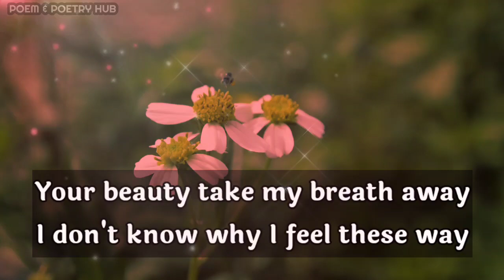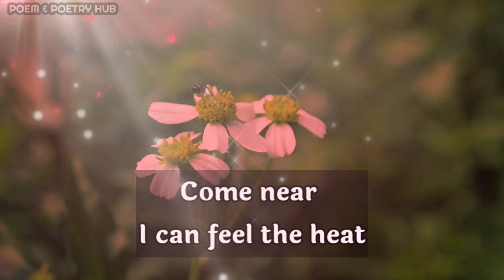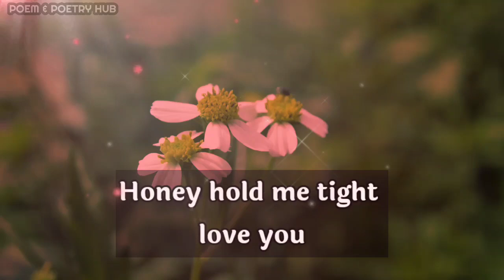Divine Masculine to Divine Feminine🔥 👅🤗💌❤🥰🎁🌈😇😍🥺